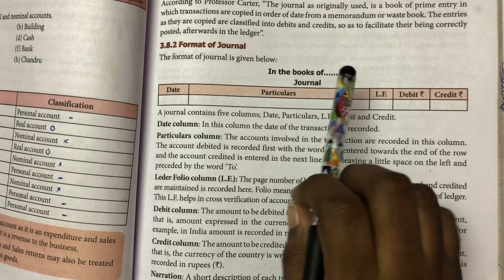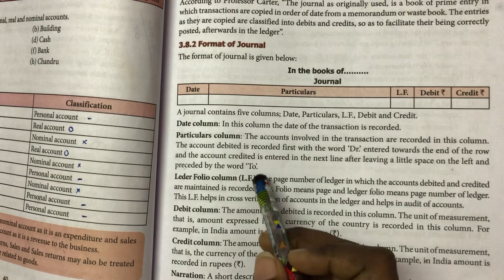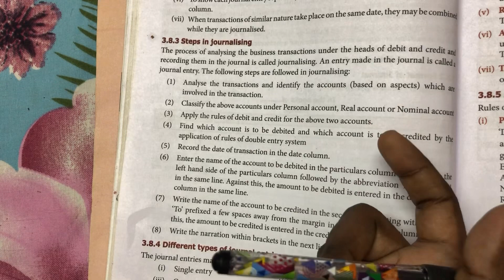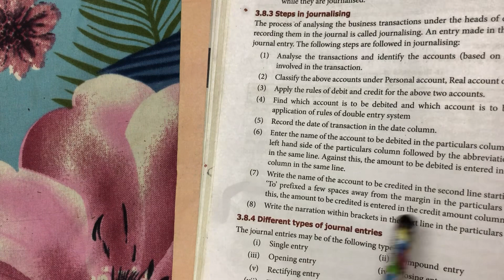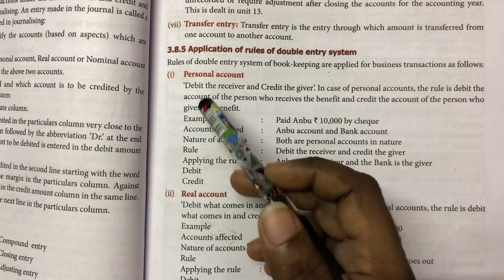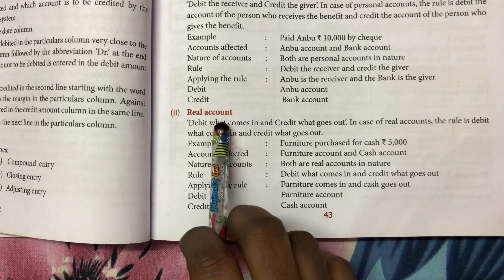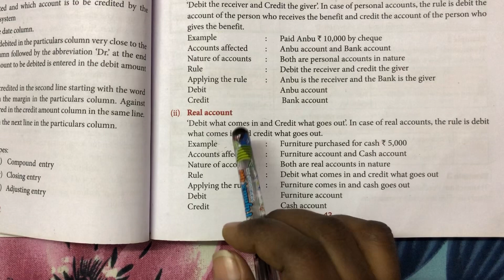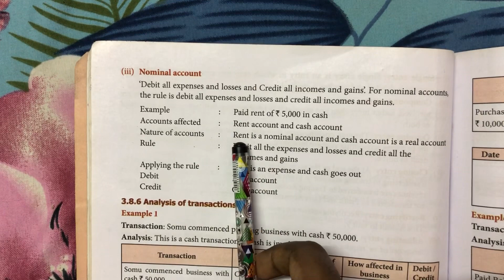How to Prepare Journal Entry / in tamil / Format / Examples / Accountancy in tamil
How to prepare Journal entries
Simple few steps